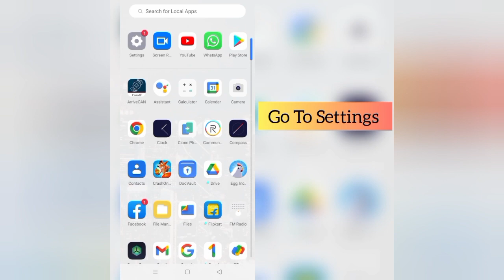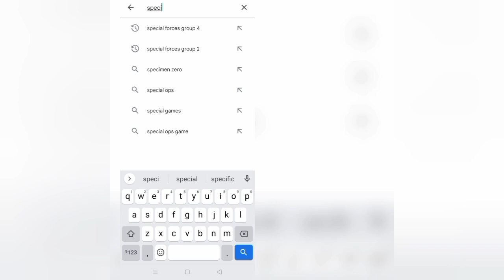How To Solve Special Forces Group 2 App Black Screen Problem|| Rsha26 Solutions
How To Solve Special Forces Group 2 App Black Screen Problem

Hii friends welcome to my YouTube channel Rsha26 Solutions, today I am showing you how to solve Special Forces Group 2 app black screen problem through this video hope so this will be helpful for you if you are facing the same issue.